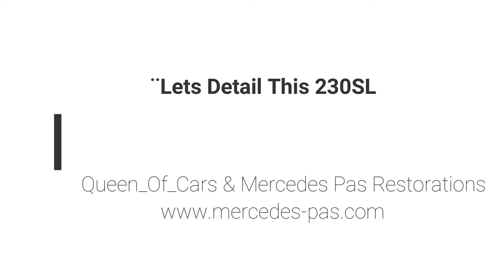Detailing this 230SL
MERCEDES PAS - CHASING CLASSIC CARS

Philippe Pas and Kassandra Pas who looks at classic cars focusing on exclusive MERCEDES BENZ cars such as, W108, 109, 111, 112, 113. They focusing on finding and getting cars running, with the option of restoration and a likely sale.
The series shows the finding and restoration process, and not all projects are financially successful.
Their love and passion for cars is very visible.